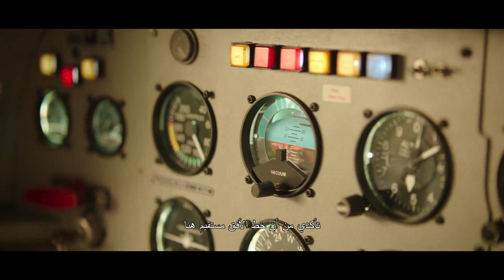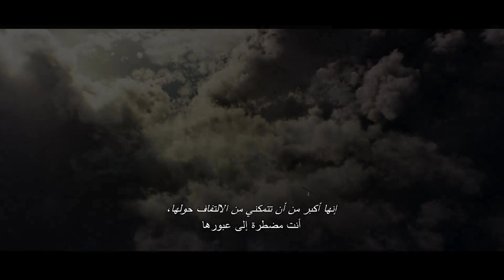HORIZON LINE - OFFICIAL TRAILER (2020)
Title:
 Horizon Line

Stars:  Alexander Dreymon, Allison Williams, Keith David

Genre:
Thriller

Synopsis:
 A couple flying on a small plane to attend a tropical island wedding must fight for their lives after their pilot suffers a heart attack.